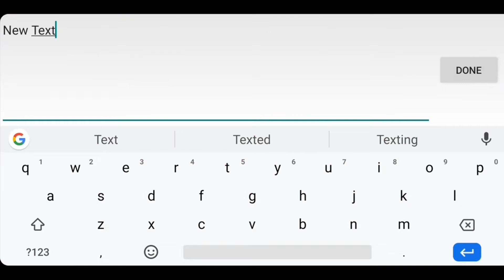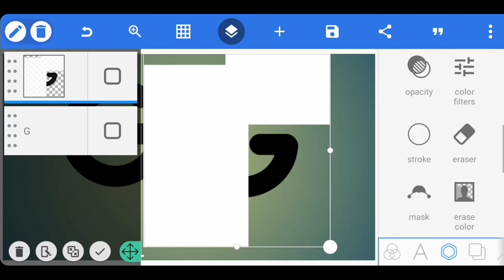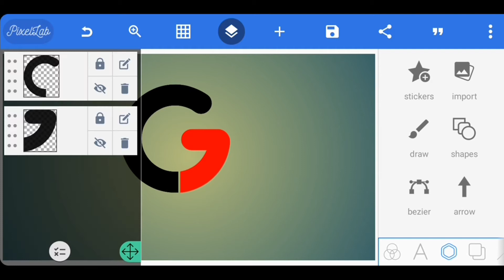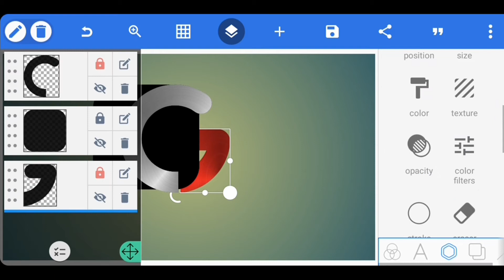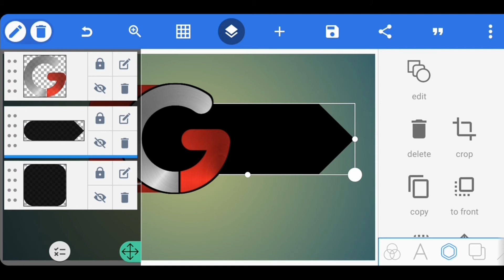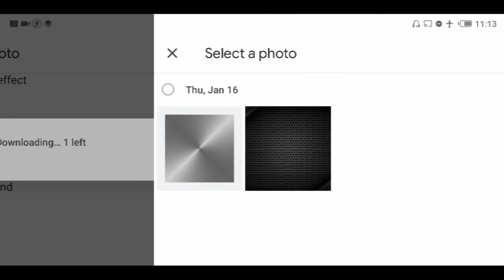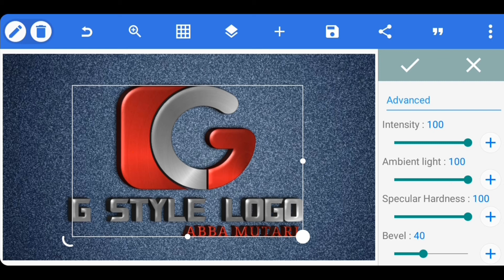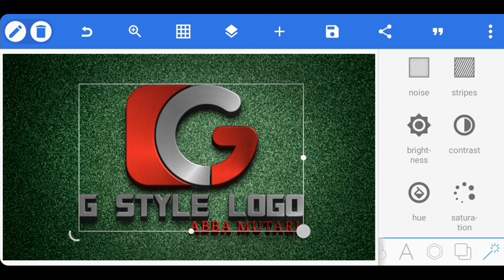G Style Logo Design | How To Create Stylish Logo Design | Pixellab Tutorial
E D Creative Logo Design In Pixellab Android | How Do I Design a Logo | Pixellab Tutorial

KEY WORDS🔏